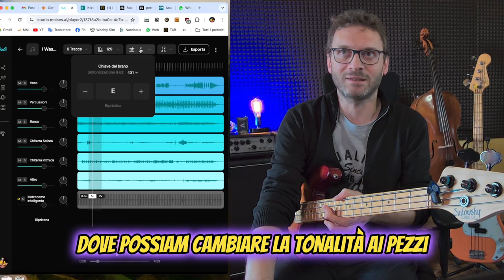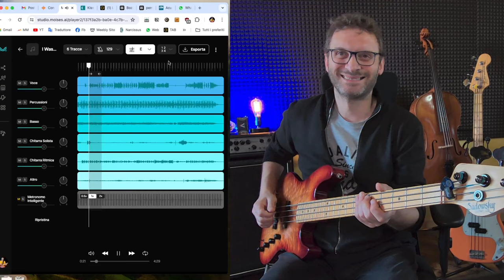Vuoi suonare su una canzone non accordata perfettamente a 440HZ ? con Moises possiamo intonarla!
Hai una canzone che ti sembra "scordata"? forse non è a 440hz. Con moises possiamo capirlo ed intonarla, in questo video ti faccio vedere come.